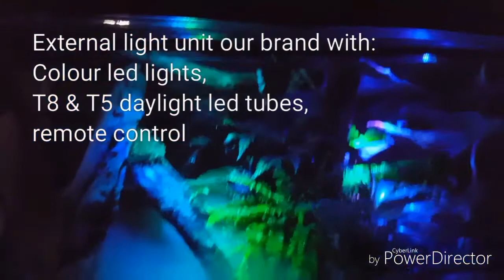Boa Constrictor large natural terrarium vivarium habitat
Large semi-aquatic natural vivarium 5x2x2ft (150x60x60cm) for Boa Constrictor Imperator. Customer was asking about exclusive setup with rainforest habitat, colour and day led lights, external light unit, T5 daylight leds, two wall natural background, live plants, pond with waterfall, bioactive substrate, halogen heater ...
Fluval external filter, Exo-Terra fans, ZooMed fogger and Microclimate Evo digital Thermo-Hygrostat.